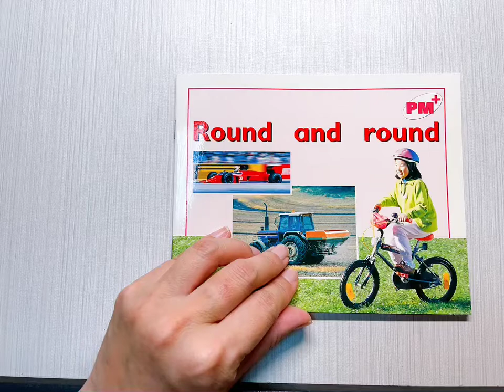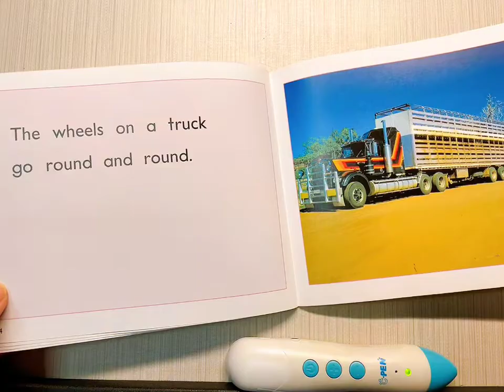「三寶媽Linda的日常」pm+ 小小知識家 初階 Round and round 音檔試聽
FB粉專 三寶媽Linda 的日常